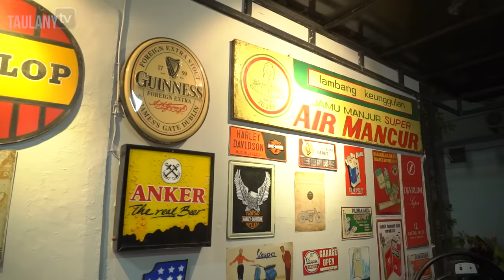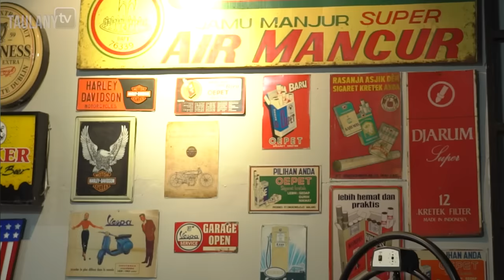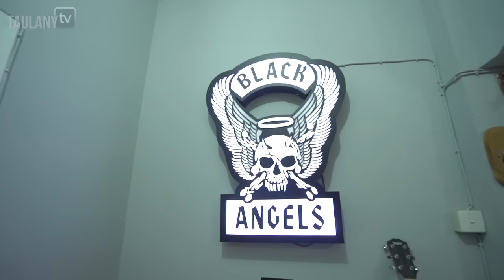SIDAK RUMAH STEVI.. ANDRE KAGET TERNYATA ANAK METAL TAPI JIWANYA KOMEDI.. KENA GIMMICK MULU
YANG MAU IKUTAN LELANG LANGSUNG AJA CEK INSTAGRAMNYA STEVIE